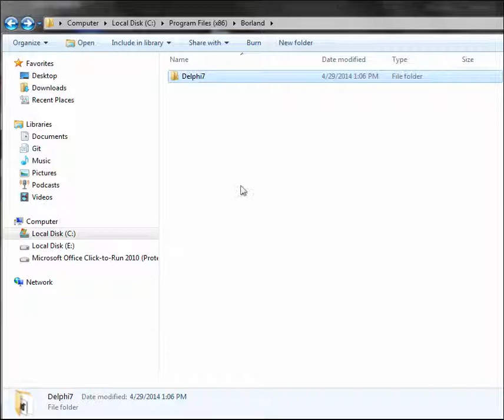Delphi Programming - How can use Delphi 7 on Windows 7 or Windows 8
This video show you how to let the delphi 7 running on windows 7 or windows 8, Without this tips, you cannot run debugger when imported  third party activex control or component.